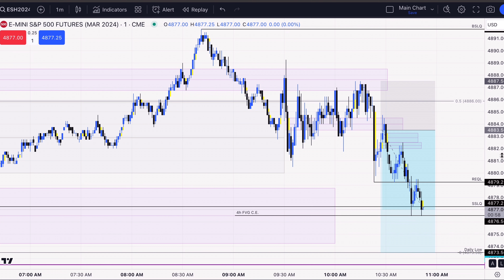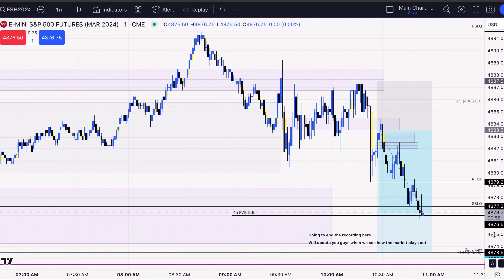WINNING LIVE TRADE ✅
*📈 Mastering Live Trade Execution: Navigating Consolidating Ranges and In-Depth Analysis! 🚀 🌐*

Embark on an exhilarating journey into the heart of live trade execution in our latest session! Join me as we dive deep into the intricacies of trading consolidating ranges, unraveling the secrets behind my live trade, and gaining valuable insights to enhance your trading prowess.

- Navigating Consolidating Ranges: Strategies to trade effectively in market consolidation.
- In-Depth Analysis of Live Trade: A step-by-step breakdown of a real-time trading scenario.
- Techniques for Successful Live Trade Execution: Learn how to make informed decisions on the fly.

*💡 Insights You'll Gain 💡:*
- Strategies for trading in consolidating market conditions.
- Real-time analysis of a live trade, understanding decision-making processes.
- Tips and techniques for executing trades with precision in dynamic market situations.

*📈 Trade Confidently with Precision 📈:*
Arm yourself with the knowledge to navigate consolidating ranges, analyze live trades, and execute with precision in dynamic market conditions. Discover the strategies that can empower you to make sound decisions in real-time, elevating your trading experience.

*📣 Engage in the Conversation 📣:*
Share your thoughts, questions, and experiences in the comments. Let's foster a community where we can collectively learn and thrive in the fast-paced world of live trade execution!

Embark on this insightful journey into live trade execution, consolidating ranges, and gaining a comprehensive understanding of dynamic market scenarios. Elevate your trading skills and connect with our growing community!